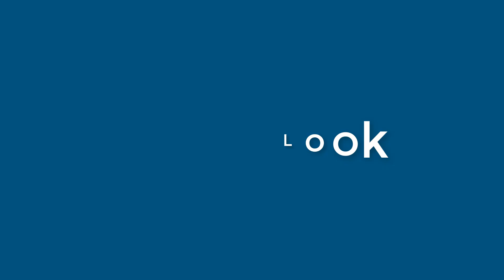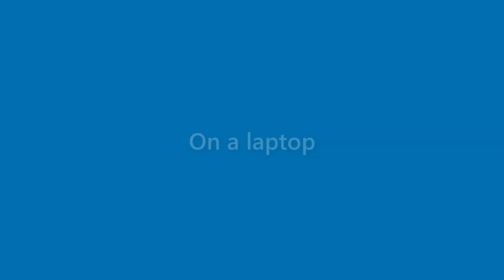Sammy Bray - appearance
Name Look - Sammy Bray - appearance. In this video we present "Sammy Bray" name look and feel in various scenarios.
This video will cover:
How does "Sammy Bray" look as a personal letterhead?
How does "Sammy Bray" look on a business card?
How does "Sammy Bray" look on a computer/laptop screen?
How does "Sammy Bray" look with different background colors?
How does "Sammy Bray" look with various fonts?